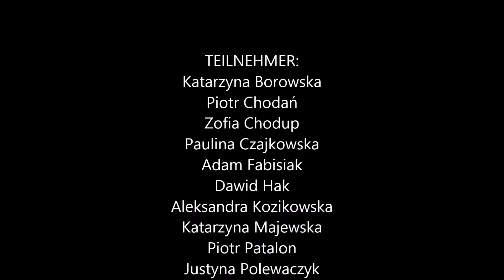Projekt E-Twinning uber das ganze Jahr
Projekt E-Twinning ueber das ganze Jahr. Klasa 5 Społeczna Szkoła Podstawowa w Węgoju. Rok szk.2014/2015